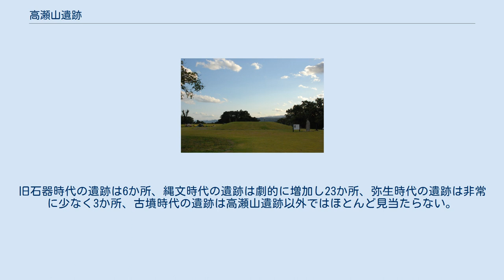高瀬山遺跡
高瀬山古墳（復元） 高瀬山遺跡（たかせやまいせき）は、山形県寒河江市の高瀬山一帯に広がる旧石器時代から中世にかけての遺跡群である。
遺跡内には高瀬山古墳（C遺跡）や4基の経塚が発見されたE遺跡などがある。
 高瀬山遺跡は最上川が五百川峡谷から村山盆地にそそぐ地点の段丘上にあり、北を流れる寒河江川の扇状地の南端にあたる。
遺跡東端の高瀬山は比高差20～30ｍで標高122ｍの断層地塁である。
 遺跡の東側標高112ｍ地点の段丘上位面から石刃石器群などが発掘され、旧石器時代の遺物と考えられている。
縄文時代に入ると環状集落が営まれ、直径120ｍの範囲内に竪穴住居跡が37棟、大型住居跡が12棟検出されている。
縄文晩期には水場遺構2基が検出されている。
古墳時代終末期の高瀬山古墳が所在する段丘縁辺で古墳時代前期～中期とみられる方形周溝墓11基、円墳5基が検出されている。
 奈良時代～平安時代の遺構が最も多くみられ竪穴住居跡（528棟）、井戸、掘立柱建物跡（245棟）群などが検出されている。
落衣長者屋敷遺跡、三条遺跡の建物を加えると、2.3ｋｍの調査範囲に途切れることなく続く大集落であった。
中世に入ると高瀬山頂上付近から4基の経塚が発掘されている。
 高瀬山周辺は明治のころから古墳や遺跡の存在が知られており、大正時代の調査で十数基の古墳群が確認された。
しかし、それらの古墳群はその後の開墾によりほとんど失われてしまう。
昭和7年（1932年）ブドウ園の整備中に現れた石槨から鉄製の直刀が出土し、これを契機として発掘調査が行われることとなった。
この時発見されたのが高瀬山古墳である。
昭和55年（1980年）高瀬山西側から温泉が湧出したことを発端として、周辺の開発が計画され、それに伴って遺跡の分布調査が行われた。
それまで2地点のみが知られていたが12地点で遺構・遺物の集中地区が確認された。
昭和57年（1982年）高瀬山J遺跡が調査され、昭和59～61年（1984年～1986年）高瀬山B・K・L遺跡が調査された。
昭和62～63年（1987年～1988年）山形県教育委員会が高瀬山K遺跡を調査した。
平成元年（1989年）東北横断自動車道酒田線（現：山形自動車道）建設が当地区に計画され、平成元年～4年（1989年～1992年）に分布調査が行われた。
その結果1.6ｋｍに渡って遺構や遺物が発見され高瀬山遺跡の範囲が拡大されることとなった。
 半径5ｋｍの中に約40箇所の遺跡が分布する。
旧石器時代の遺跡は6か所、縄文時代の遺跡は劇的に増加し23か所、弥生時代の遺跡は非常に少なく3か所、古墳時代の遺跡は高瀬山遺跡以外ではほとんど見当たらない。
奈良・平安時代になると再び増加し16か所の遺跡が知られている。